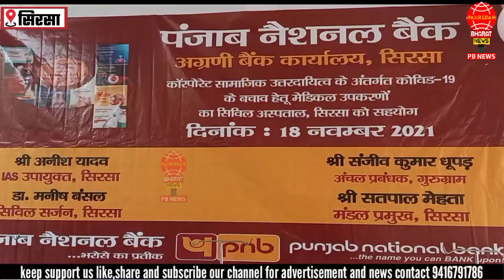कोरोना बचाव हेतु पंजाब नेशनल बैंक ने दिए सिरसा सिविल अस्पताल को 60 बेड भेंट,पहुंचे सिरसा उपायुक्त